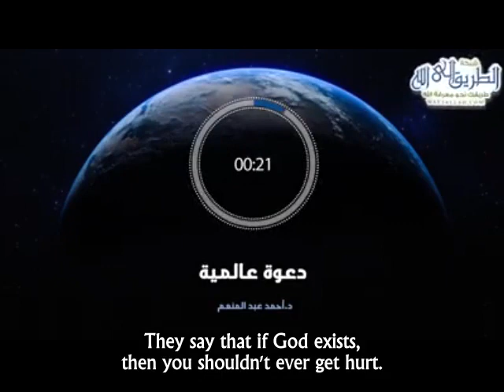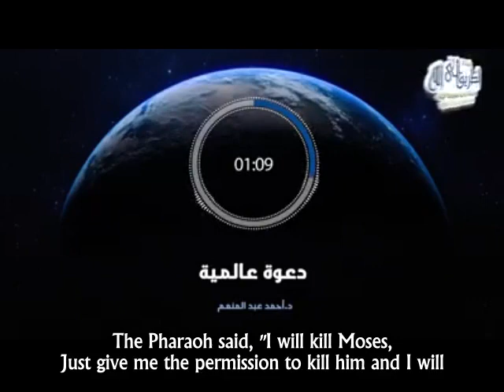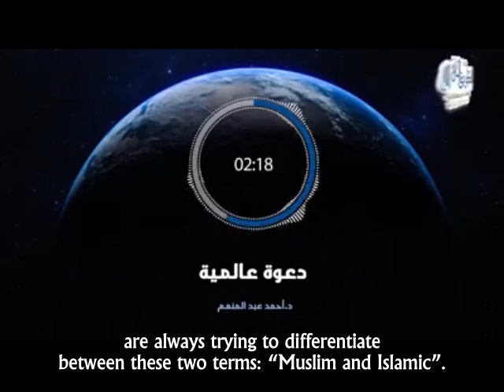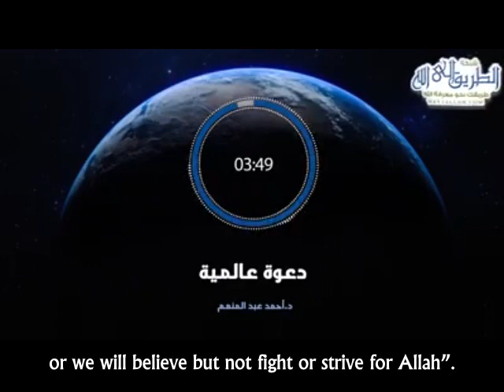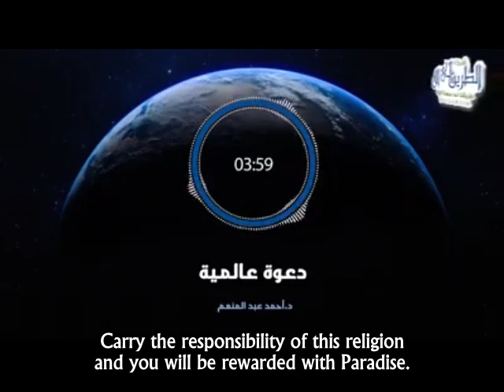Islam is a Global Call | Ahmed Abdel-Moneim